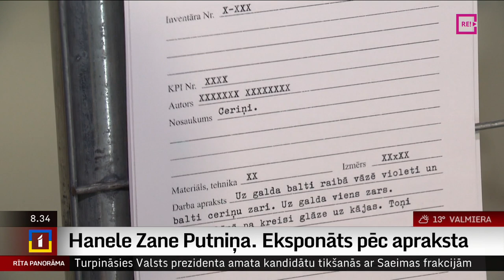Hanele Zane Putniņa. Eksponāts pēc apraksta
Latvijas Nacionālā mākslas muzeja galvenās ēkas Kupola zālē  skatāma  Haneles Zanes Putniņas personālizstāde “Eksponāts pēc apraksta”.
    Mākslinieces jaunās linogriezumu sērijas avots ir darbu apraksti Latvijas Nacionālā mākslas muzeja  20. gadsimta 2. puses – 21. gadsimta glezniecības kolekcijas zinātniskā apraksta kartītes.
   Šķietami racionālos aprakstus māksliniece pārvērtusies intriģējošos stāstos, tekstos saviem linogriezumiem meklējot asociācijas.
    Izstādi aplūkoja žurnāliste Ilze Strenga.